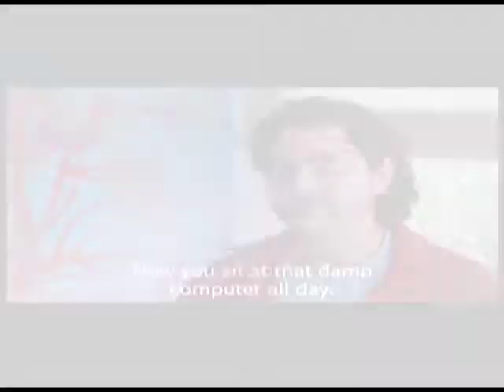Demo María Aura 2015